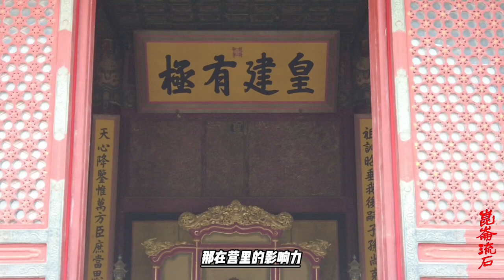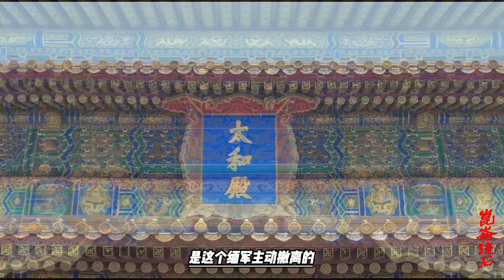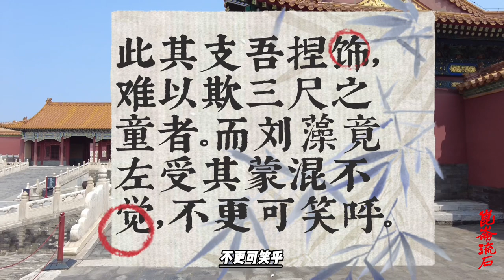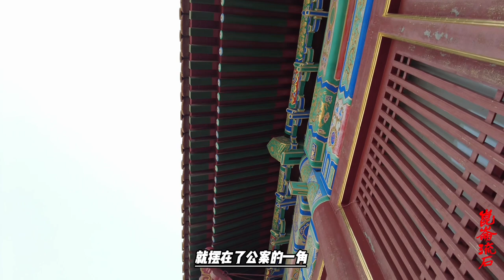总督刘藻打败仗拔刀自刎，力气小受了七天罪才咽气，书生自杀都难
师不利，含羞自尽。杨应琚继任云贵总督，恰逢疟疾肆虐，敌兵于是不得不主动退却。原非清军作战之功，当思后来强军固边应何处着手。但杨应琚不仅不知彼亦不知己，竟然大集文武会议，要对缅甸大兴挞伐。也不看看自己究竟有几条破枪，有多少兵将，正无异于痴人说梦，岂非自取其辱吗？